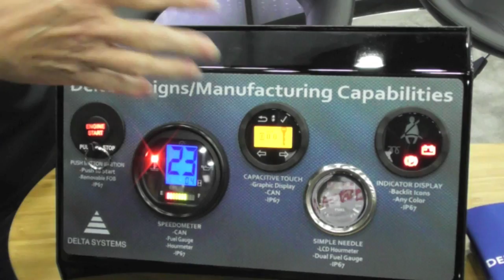2016 GIE Equipment Expo Louisville, KY (2nd Appearance)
Taryl, Junior and Slippers make their 2nd appearance at the 2016 GIE + Expo in Louisville, Kentucky! If you've seen Taryl's first appearance at the expo then you'll remember a few faces from this one too. Check out some cool new products as Taryl and company take you through their wild and whacky experiences at 2016's GIE + Expo! And Therrrrrrre's Your Dinner!!

Also be sure to stop by the online store for all your Taryl Apparel! Ships worldwide!
Are you on Instagram? Find us there too!